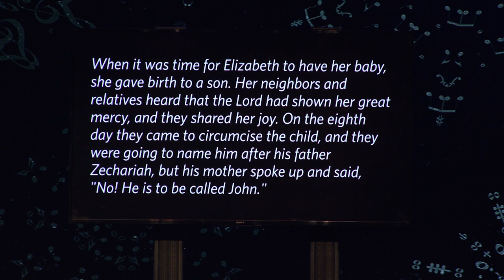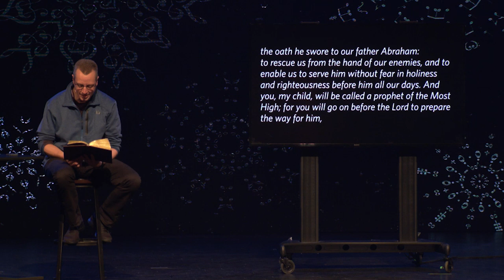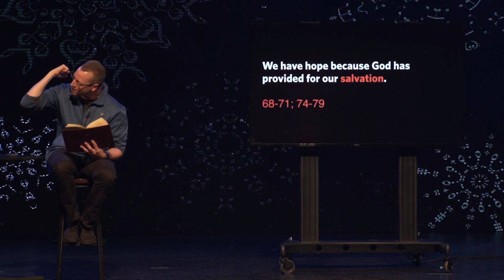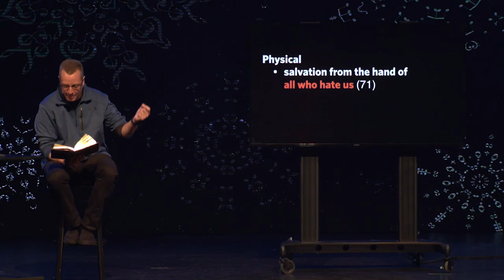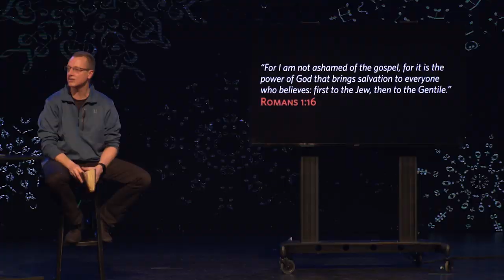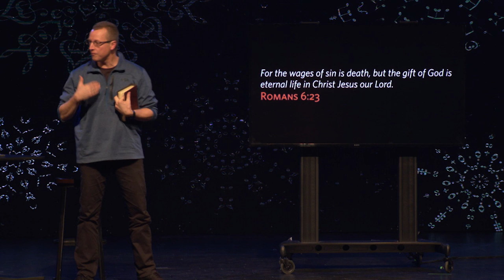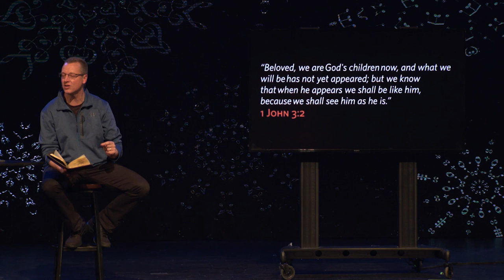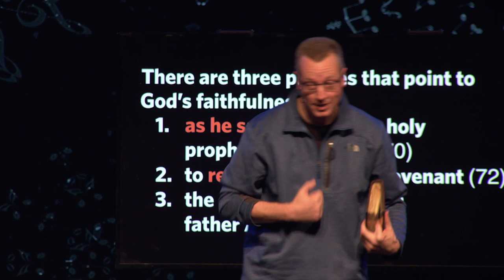Songs of Christmas | Zechariah's Song |12 02 18 | Rob Wegner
Zechariah's Song

57When it was time for Elizabeth to have her baby, she gave birth to a son. 58Her neighbors and relatives heard that the Lord had shown her great mercy, and they shared her joy. 59On the eighth day they came to circumcise the child, and they were going to name him after his father Zechariah, 60but his mother spoke up and said, "No! He is to be called John." 61They said to her, "There is no one among your relatives who has that name." 62Then they made signs to his father, to find out what he would like to name the child. 63He asked for a writing tablet, and to everyone's astonishment he wrote, "His name is John." 64Immediately his mouth was opened and his tongue was loosed, and he began to speak, praising God.

68"Praise be to the Lord, the God of Israel, because he has come and has redeemed his people. 69He has raised up a horn of salvation for us in the house of his servant David 70(as he said through his holy prophets of long ago), 71salvation from our enemies and from the hand of all who hate us-- 72to show mercy to our fathers to remember his holy covenant, 73the oath he swore to our father Abraham: 74to rescue us from the hand of our enemies, and to enable us to serve him without fear 75in holiness and righteousness before him all our days. 76And you, my child, will be called a prophet of the Most High; for you will go on before the Lord to prepare the way for him, 77to give his people the knowledge of salvation through the forgiveness of their sins, 78because of the tender mercy of our God, by which the rising sun will come to us from heaven 79to shine on those living in darkness and in the shadow of death, to guide our feet into the path of peace." Luke 1:57-79

We have hope because God has provided for our salvation. (68-71; 74-79)

76And you, my child, will be called a prophet of the Most High.

Physical salvation from the hand of all who hate us (71)

to rescue us from the hand of our enemies (74)

Spiritual salvation through the forgiveness of sins (77)

“For I am not ashamed of the gospel, for it is the power of God that brings salvation to everyone who believes: first to the Jew, then to the Gentile.”Romans 1:16

The Gospel is the power of God for salvation available to us all the time.

Past Tense:We have been saved from the penalty of sin.

Present Tense: We are being saved by the power of sin.

The problem: We are all unbelievers.

But thanks be to God that, though you used to be slaves to sin…you have been set free from sin… Romans 6:17-18.

The Spirit of God, who raised Jesus from the dead, lives in you. And just as God raised Christ Jesus from the dead, he will give life to your mortal bodies by this same Spirit living within you. Romans 8:11

Future Tense:We will be saved from the presence of sin.

Beloved, we are God's children now, and what we will be has not yet appeared; but we know that when he appears we shall be like him, because we shall see him as he is.

1 John 3:2

We have hope because God is faithful to fulfill his Salvation promise. (70, 72-73)

There are three phrases that point to God’s faithfulness:

1.as he said through his holy prophets of long ago (70)

2.to remember his holy covenant (72)

3.the oath he swore to our father Abraham (73)

So, today, which of these dimensions of hope do you need to download?

Past tense:____

Present Tense:____

Future Tense:____